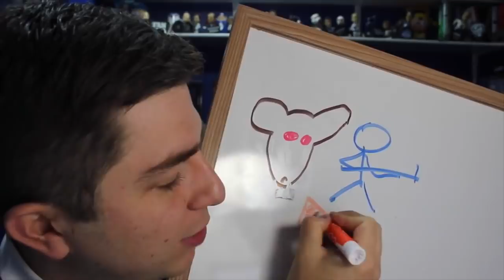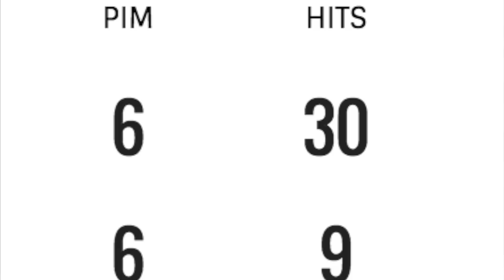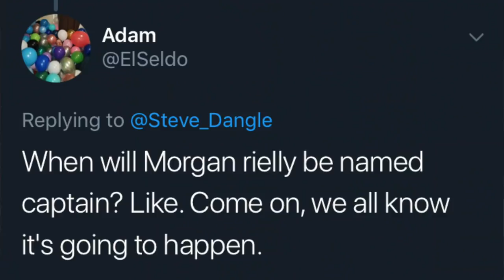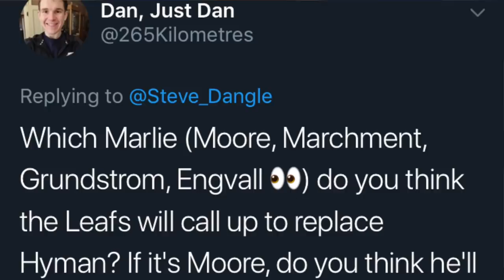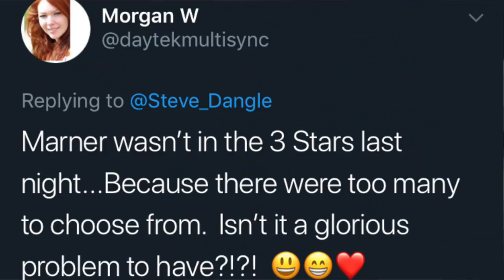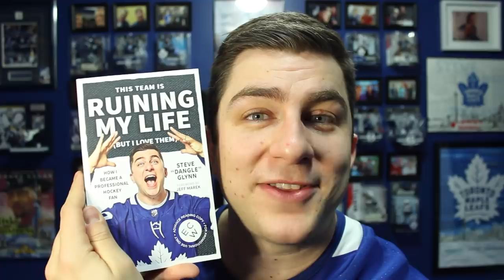LFR12 - Game 35 - Blue Swan - Fla 1, Tor 6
The powerplay was in a rut so the boys went to see The Rutcracker.